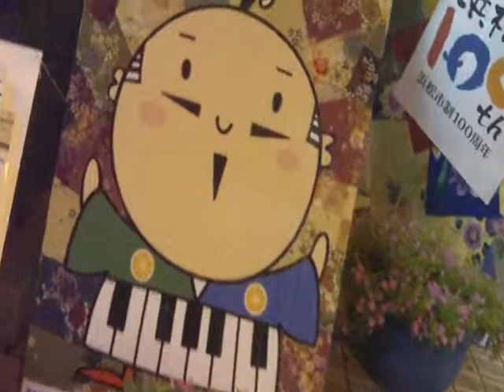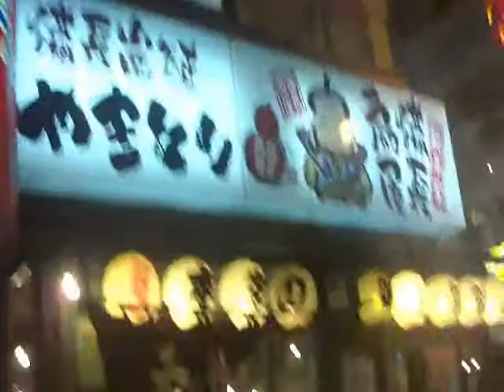Los Rokis en HAMAMATSU 100 Years